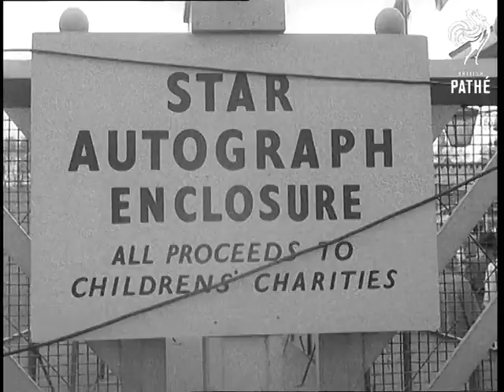Stars At The Fair (1956)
Battersea Park, London.

GV. Line of celebrities walking towards camera (title super over). TV. Battersea Park, showing boating pond. GV. Big wheel, camera tilts up to the top. GV. The boating pond SV. Jaquelyn Curtis in boat.

GV. Jean Marsh, Jon Pertwee, Jean Kent and Tony Wright dancing towards the camera. GV. Tonia Byrne arriving with cat on a lead. CV. Phillis Calvert. CV. Jeanette Scott. CV. Robert Morley. GV. GV. John Gregson meets Belinda Lee and backs onto the rota blades of the Emmett (Emett) rocket. CV. Gregson entangled with the blades. CCU. Sign marked autograph enclosure.

CV. Starlet signing an autograph. SV. Women in crowd holding autograph books out over the barrier. SV. Kenneth More busy with autograph hunters. GV. Joy Webster coming down slide and picking herself up from the mat. She is grabbed by an unidentified man who arrives at the bottom of the shoot and she collapses on  his knee.

(Orig.Neg.) (Title scene C.)
 FILM ID:585.16